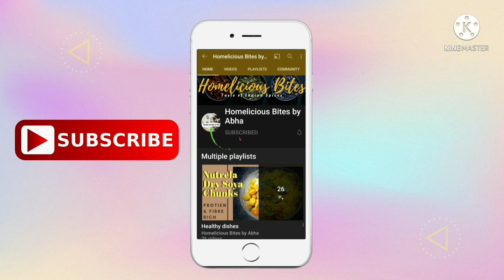पंजाबी सरसों का साग और मक्की की रोटी | sarso da saag with makki di roti| सिरका प्याज | chef Abha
The classic Punjabi dish: Sarson da saag te makki di roti. Best had with some butter, jaggery.
This winter special combination of meal makes everyone drool in winters. As a traditional punjabi dish, saag means green and sarso means mustard.

For making Saag
1. Palak - ½ kg
2. Methi - 250 gm
3. Bathua - 250 gm
4. Sarso - 250 gm
5. Green chillies - 4
6. ¼ tsp asafoetida
7. 1 tsp Jeera
8. 2 tbsp desi ghee
9. 3-4 dried red chillies

For salan
1. 4 tbsp curd
2. 2-3 tsp Makki ka aata
3. ¼ tsp red chilli powder
4. ¼ tsp haldi powder
5. ¼ tsp garam masala
6. salt to taste

For Makki ki roti
1. 1 bowl makka ka aata
2. ¼ tsp heeng
3. salt to taste

you can make saag by blending everything with a help of blender like I did or you can also prepare it by mashing it with hand which ever technique is preferable to you...

For making roti make sure to be delicate with your hands, also if you find difficulty in making roti try adding 1 cup wheat flour in 3 cups of makka ka atta this will help you to avoid its breaking...

Chapters:
00:41 preparing Saag
03:06 Salan Making
05:21 Makke ki roti